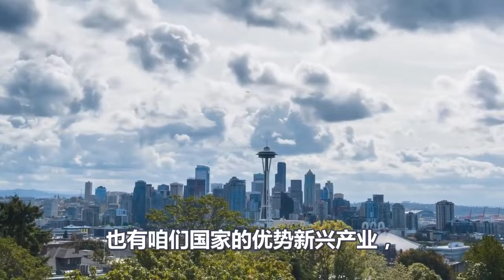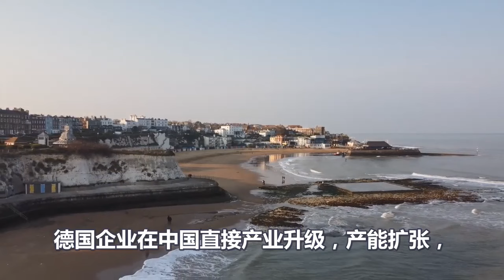朔尔茨访华，给德国找活路、